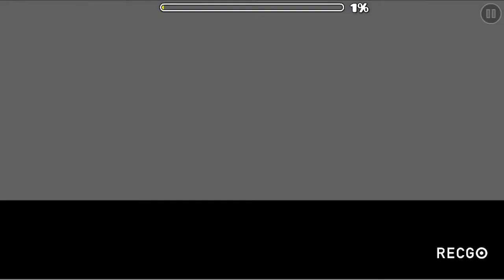FINALLY JUST FINALLY